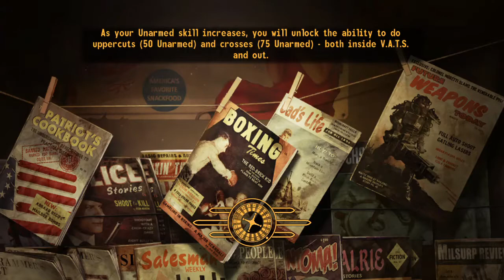Fallout New Vegas Part 4 Novac